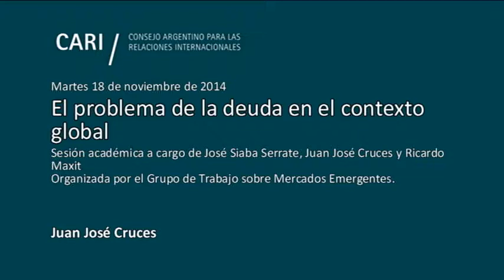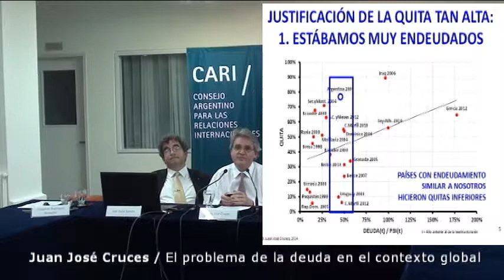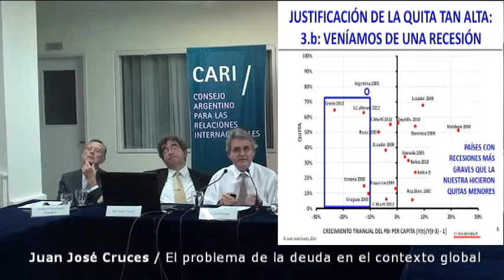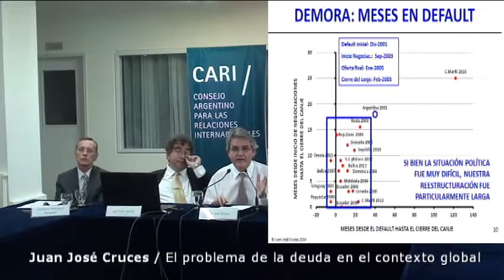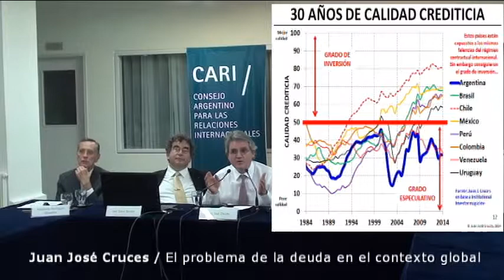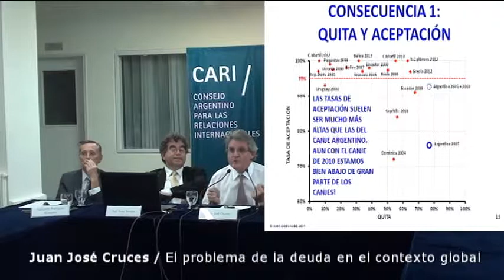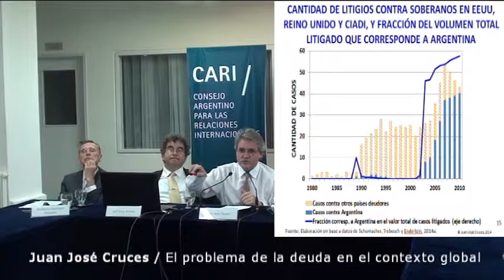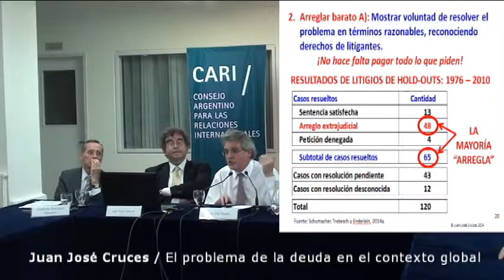El problema de la deuda en el contexto global - Cruces PARTE 2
El problema de la deuda en el contexto global
Sesión académica a cargo de José Siaba Serrate, Juan José Cruces y Ricardo Maxit
Organizada por el Grupo de Trabajo sobre Mercados Emergentes

José Siaba Serrate, Economista. Obtuvo una Maestría en Teoría Económica en el CEMA. Realizó cursos y seminarios sobre Macroeconomía abierta, Temas avanzados de macroeconomía y Programación no lineal. Se especializó en finanzas en el New York Institute of Finance. Se desempeñó como Gerente Financiero del diario Ámbito Financiero y, posteriormente, como Gerente General. Actualmente es docente del Programa de Posgrado de Especialización en Mercado de Capitales que organizan, conjuntamente, el Mercado de Valores y la Universidad Nacional de Buenos Aires. Dicta diversos cursos de su especialidad en el Instituto Argentino del Mercado de Capitales. Es miembro del Instituto de Política Internacional de la Academia Nacional de Ciencias Políticas y Morales. Es miembro titular de la Academia de Mercado de Capitales. Es Miembro Consejero del CARI

Juan José Cruces, Licenciado en Economía en la Universidad de Buenos Aires. Obtuvo una Maestría en Economía Internacional y Desarrollo por la Universidad de Yale y un doctorado en Economía por la Universidad de Washington. Se especializa en Economía Financiera con énfasis en temas relacionados a Mercados Emergentes. Ha realizado trabajos sobre el costo de defaults soberanos, sobre medición de la bonanza externa y sobre el uso de información privilegiada en la negociación de títulos valores. Sus trabajos han sido publicados por American Economic Journals: Macroeconomics, por Stanford University Press y por Emerging Markets Review. Entre 2011 y 2014 fue Decano de la Escuela de Negocios de la Universidad Torcuato Di Tella

Ricardo Maxit, Licenciado en Economía de la Universidad de Buenos Aires y MBA de George Washington University. Desde 1998 es Presidente de Galileo Argentina SG de FCI S.A, una de las administradoras de fondos líderes del mercado argentino. Anteriormente se desempeñó como representante en Argentina de Banco Pactual (hoy BTG Pactual), principal banco de inversión de Brasil. Su experiencia previa incluye funciones como Head of Asset Management de MBA (Merchant Bankers Asociados) en Buenos Aires y como Vice President  de MG Emerging Markets (Metallgesellschaft) en Nueva York